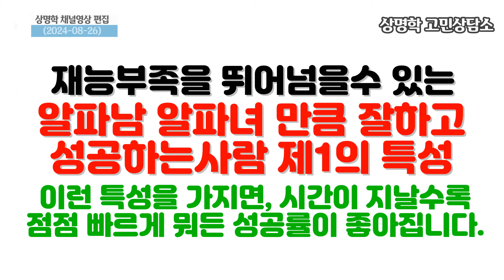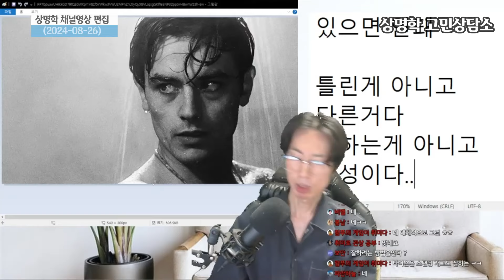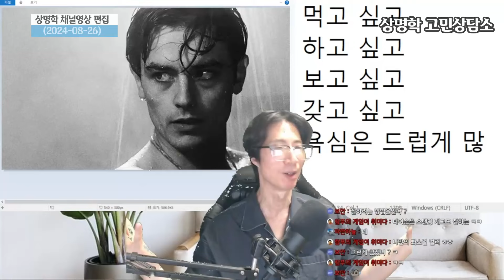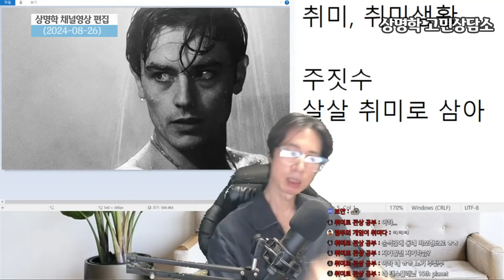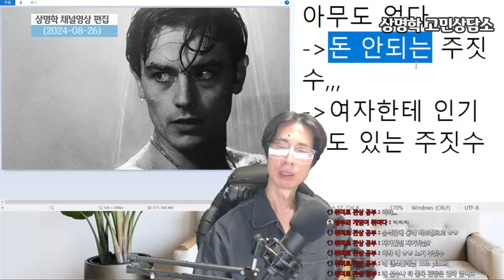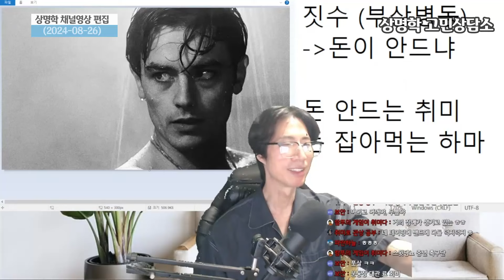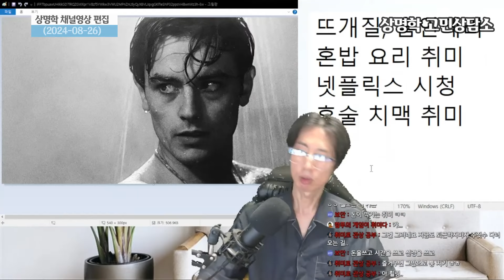알파남 알파메일 알파녀 알파피메일 급 이상으로 성공하는 사람의 제1특성. 타고난 재능이 없어도 결국은 승리하는 사람의 비밀 [상명학 고민상담소]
재능없음에도 알파남 알파메일 알파녀 알파피메일을 결국 압도하는 승리자 & 성공하는 사람 이 가지는 제1의 특성 에 대한 영상.

아주 중요하면서도 앞으로 상명학을 배우는 이들이 꼭 가져야할 특성에 대한 개요영상이기때문에, 영상 자체가 좀 긴편입니다.
요약하자면, 재능없음에도 알파남 알파메일 알파녀 알파피메일을 결국 이겨내는 승리자 이자, 그들과 가까워질수 있는 성공하는 사람은 바로 인생에서 가장 중요한 행복의 기준이 단순한 즐거움이 아닙니다. 취미생활로 시간 때우거나, 자신의 잘난 면을 보이려는 게 아닙니다.

다름아닌 자신이 먼가를 이루어서 자신이 달라지는 것. 발전해서 현재의 내가 과거의 나와 완전히 달라지는것에 더 인생의 의미와 흥미를 가지면서 살아가죠. 그래서 늘 바쁘고 치열하게 살면서, 힘듬에도 불구하고 멈추지않는 겁니다.

이 영상은 왜 그리 살아야하는지, 왜 그게 인생의 큰 변화를 주는 지에 대한 영상축약판이기에 30분이 넘지만 꼭 봐주셨으면 합니다.